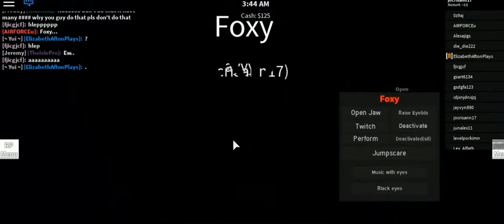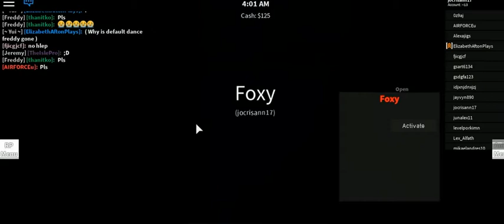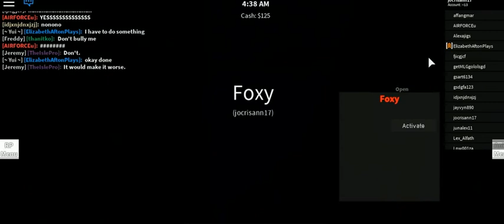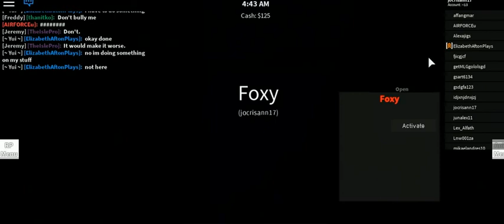MARC ROBLOX GAMES 2019 PART 3 -12